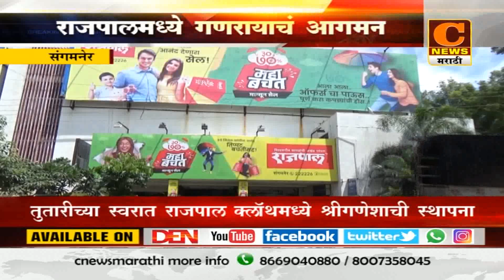संगमनेर - राजपालमध्ये गणरायाचं आगमन,तुतारीच्या स्वरात श्रीगणेशाची स्थापना